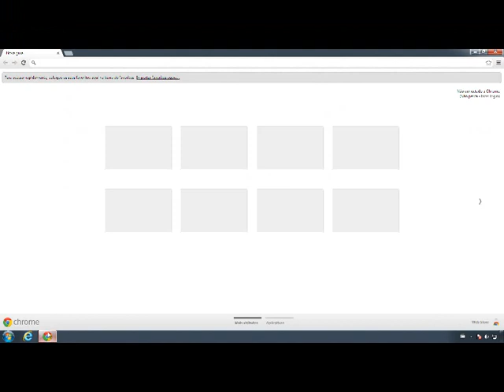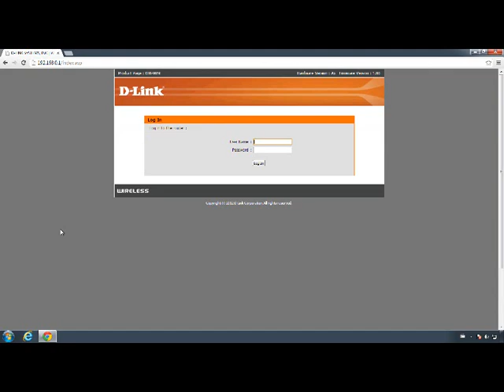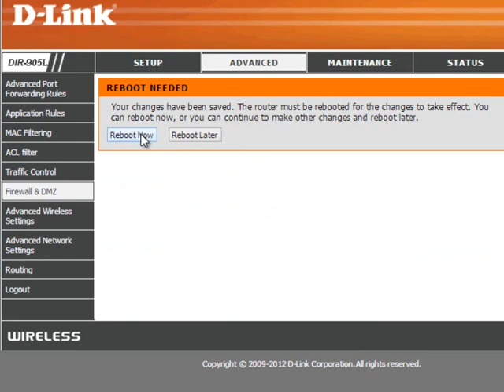Tutorial - Configuração DIR-905L D-Link - Configuração DMZ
Saiba como configurar o DMZ de seu roteador DIR-905L.

SAC D-LINK:

Chat Online (D-Chat), das 12h às 18:30h, de segunda a sexta, na nossa página